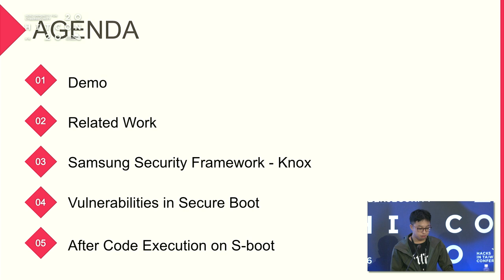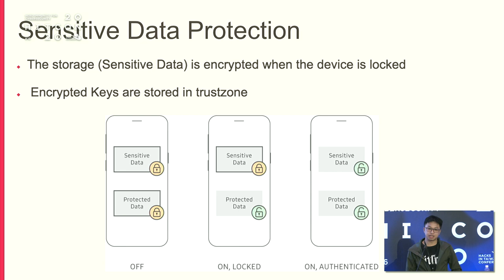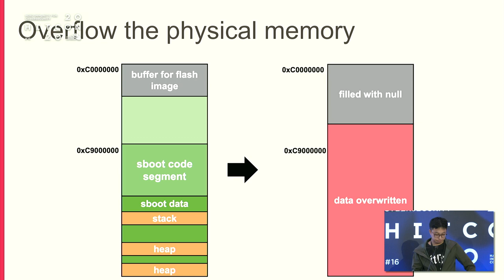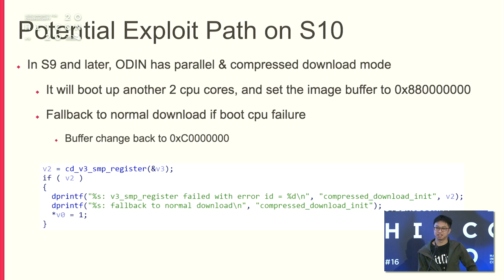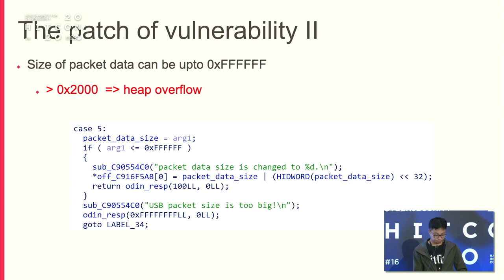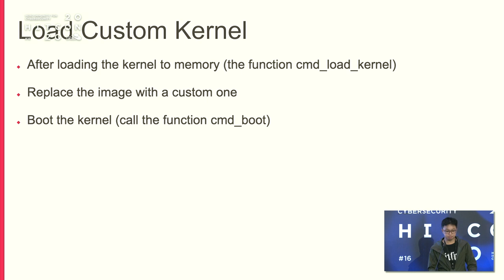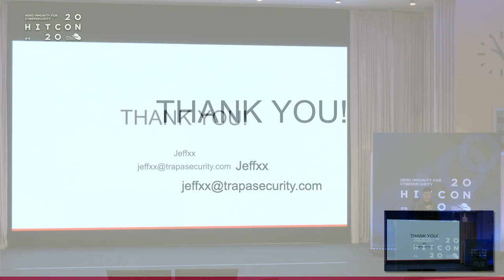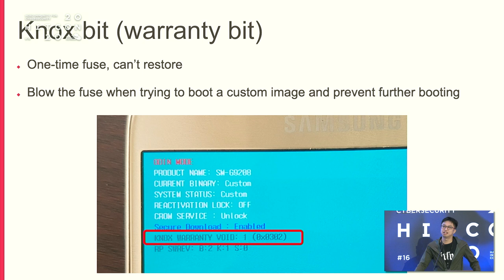HITCON 2020 Breaking Samsung's Root of Trust: Exploiting Samsung S10 Secure Boot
Being the highest market share smartphone manufacturer, Samsung conducts a series of protection on Android called Knox Platform to ensure the security of its smartphones. During the booting process, Samsung uses S-boot (Secure Boot) to make sure it can only boot a stocked image. If the device tries to boot a custom image, it will trip a one-time programmable bit e-fuse (a.k.a Knox bit). Once a trustzone app (trustlet) detects the Knox bit tripped, it will delete the encryption key for the sensitive data to prevent unauthorized data access to the locked phone.
In this presentation, we'll present several vulnerabilities we found in S-Boot that are related to USB request handling. By exploiting these vulnerabilities, we're allowed to bypass the mitigation of S-boot through the USB device and obtain code execution in early boot stage. In other words, as long as we have the phone (whether locked or not) and an USB-C connector, we'll be able to boot a custom image without tripping the Knox bit, allowing us to retrieve sensitive data from a locked device.
We will also describe how we discover and exploit the vulnerabilities in detail, demonstrate the exploit on a Samsung Galaxy S10 smartphone, and discuss the possible impact of these vulnerabilities.